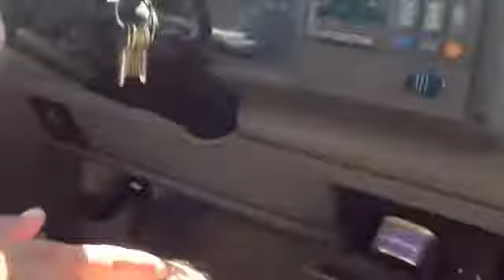Logos de OL Television al revers